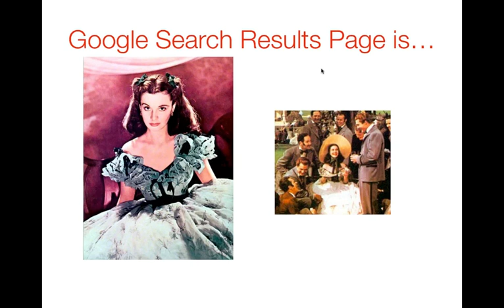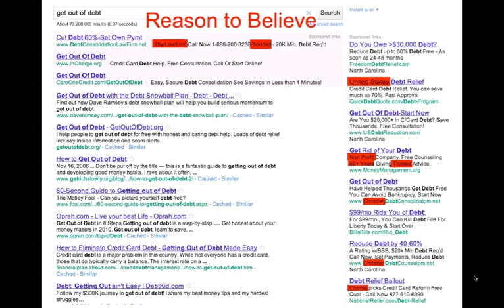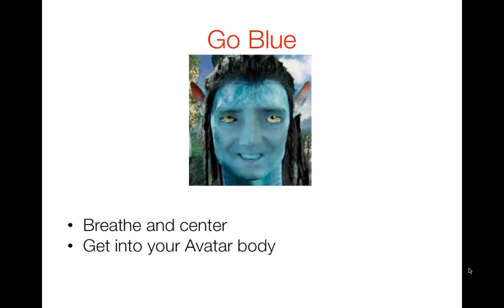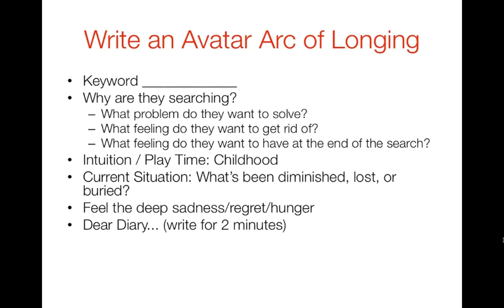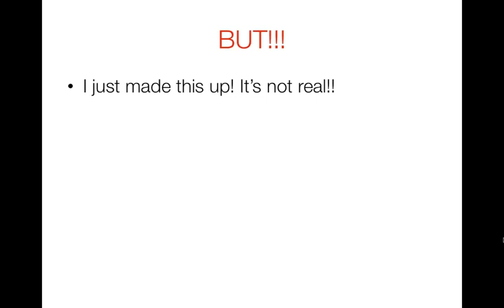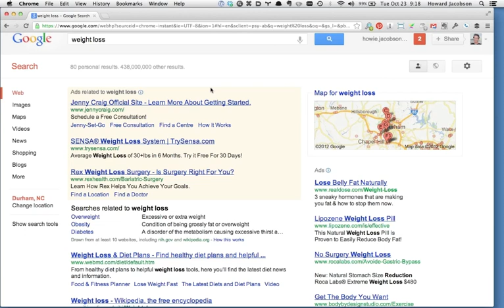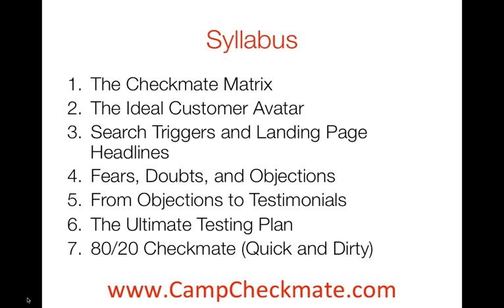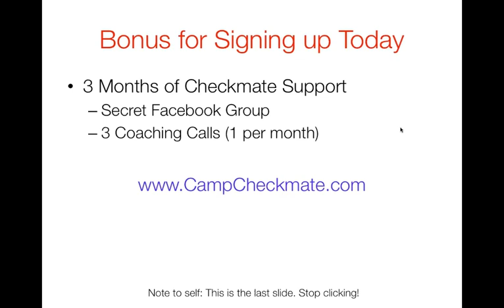Virtual Checkmate Demo Webinar: Marketing a holistic nutrition practice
What happens when you get in touch with the secret suffering and longing of your ideal customer? Witness the transformation in this Camp Checkmate demo webinar.